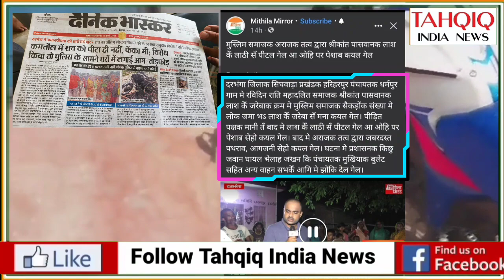DARBHANGA -: मुसलमानों की बस्तियों पर रात्री 12 बजे किया हमला !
मालपट्टी गांव में हुए हमले  मामले में अब तक का सच्ची खबर , लोकल मीडिया द्वारा सच्ची खबरों से रखा गया दूर ,
मुखिया ने साजिश की तहत मालपट्टी में करवाया दंगा !
मुस्लमानो के घरों में करवाया हमला ।
शव पर नहीं किया गया था पेशाब, झूठी खबर चलाया गया लोकल मीडिया द्वारा

TAHQIQ INDIA NEWS 🙏 DISCLAMER

 प्रोग्राम में दिए गए वक्तव्य का उद्देश्य किसी जाति धर्म संप्रदाय पार्टी दल समूह धर्म व्यक्ति या संस्था को बदनाम करने या ठेस पहुंचाने का नहीं है. सच को व्यंग्यात्मक या तथ्यात्मक तौर पर समाज के सामने लाने के पीछे प्रस्तोता का मक्सद पारदर्शिता कायम करना और समाज को शिक्षित करना है.

✅ Tags 👇👇👇
Darbhanga
Darbhanga news
Darbhanga City
the Vinay Dubey
Rabi Kant bharti
bihar police